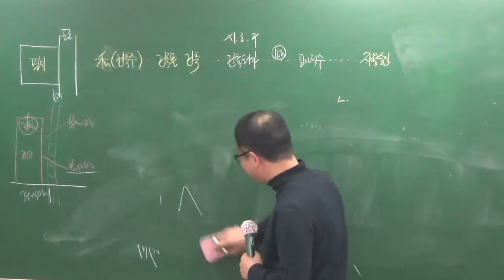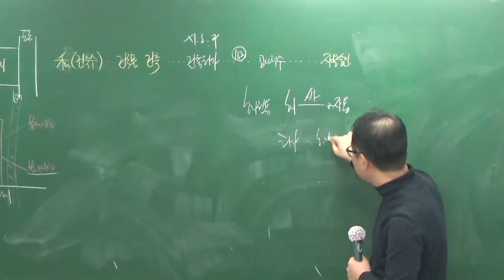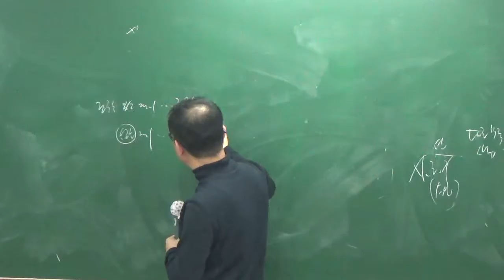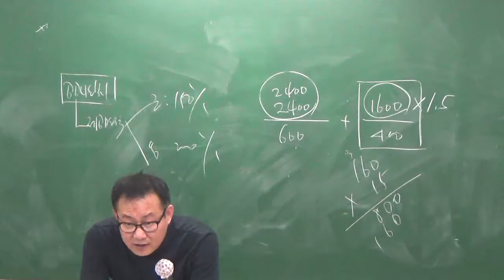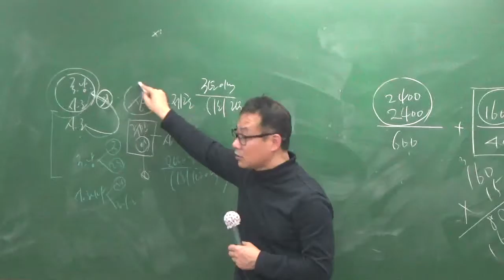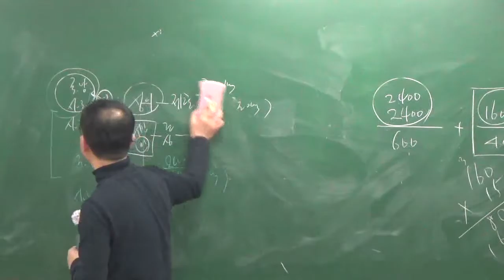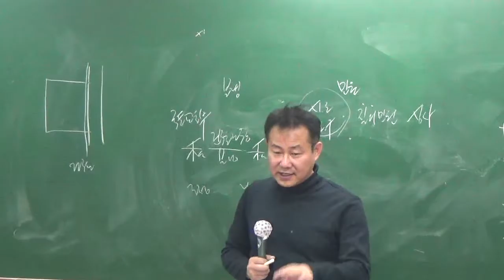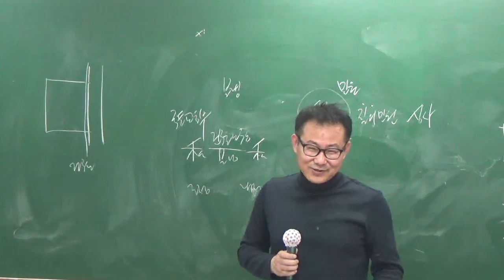공법1012-6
10월 100선